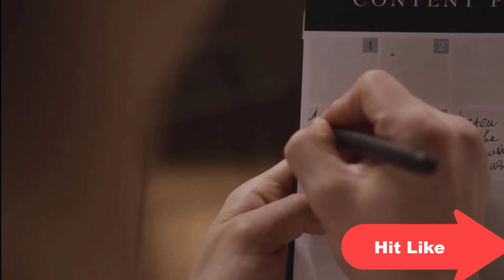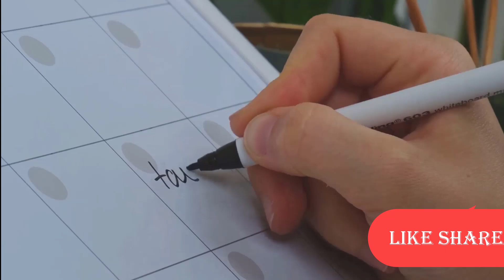10 Morning Habits to Boost Your Productivity by Self Help TV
Start your day with purpose! In this video, we'll share 10 morning habits to boost your productivity and set yourself up for success. From simple tweaks to your daily routine to powerful mindset shifts, these habits will help you:
Increase your energy and focus
Enhance your mental clarity and creativity
Achieve your goals and prioritize your tasks
Join us as we explore the morning habits of highly productive people and learn how to apply them to your own life.
Timestamps:
0:00 - Introduction
1:30 - Habit #1: Wake Up Early
3:15 - Habit #2: Meditate and Practice Mindfulness
5:00 - Habit #3: Exercise and Move Your Body
...and so on
This video contains following information.
morning habits,
productivity tips,
self-improvement,
personal growth,
goal setting,
time management,
motivation,
success habits,
morning routine,
productivity hacks,
self-help,
mindfulness,
meditation,
exercise,
energy and focus,
mental clarity,
creativity,
productivity for beginners,
morning habits for success,
how to be more productive,
self-improvement tips,
personal development,
goal achievement,
prioritization
task management
morning motivation